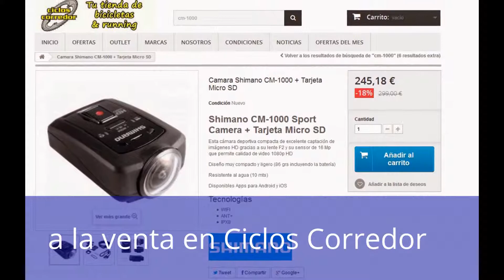Shimano CM-1000 Sport Camera - Primeros pasos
Primeros pasos con la cámara Shimano CM-1000 Sport Camera

El lote a la venta en Ciclos Corredor está formado por:
    Video camara CM-1000 (con protector estándar)
    Tarjeta Micro SD
    Cable USB
    Set de montaje (montaje A, montaje B, tornillos, correa, correa de caucho, cinta de doble cara)
    Protector para debajo del agua
    Manual de usuario y Guía rápida de uso